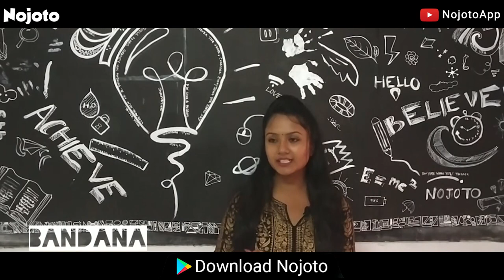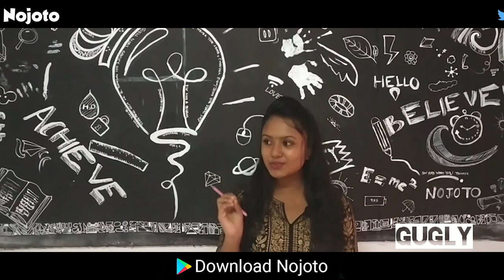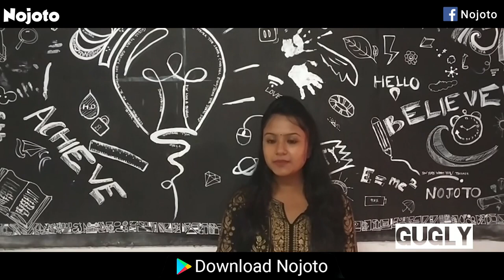Nojoto Open Mic | Cuttack | Bandana Samanta